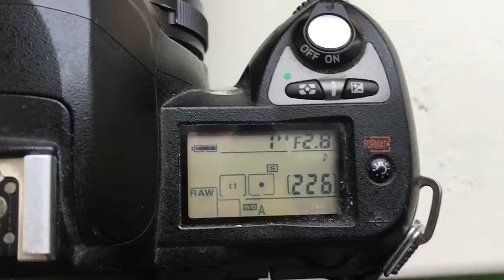For Peter C.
Programmed chip Dandelion for Rodenstock APO Rodagon 50mm/f2,8-16